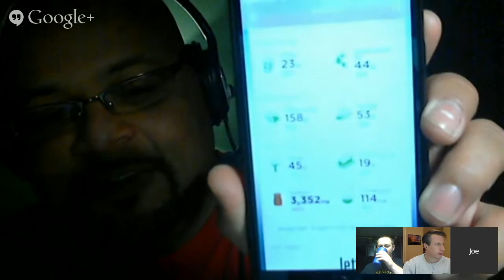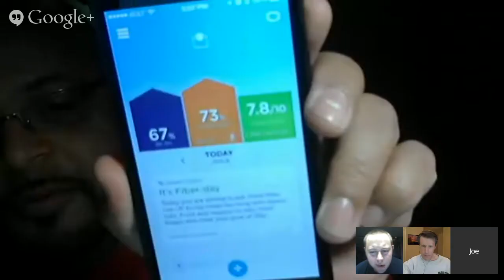Share A Beer #303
First show of the New Year. I look forward to new things to come so grab your favorite adult beverage and join us at my virtual pub. Where we talk beer and other things you would talk about while at the pub or bar with your friends.                   RitaNation                           ritasexual craftbeer   limearita